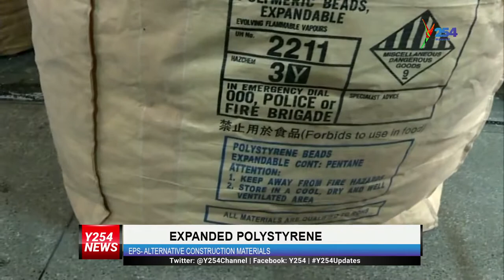Expanded Polystyrene- Alternative Construction Materials Y254 | y254.co.ke